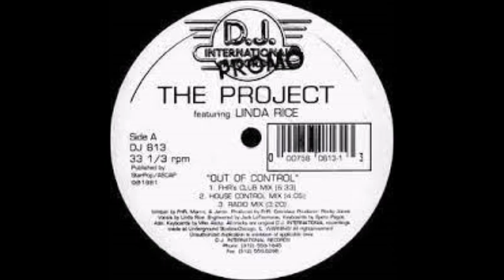The Project Featuring Linda Rice - Out Of Control - 1991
Chicago House Classic From 91